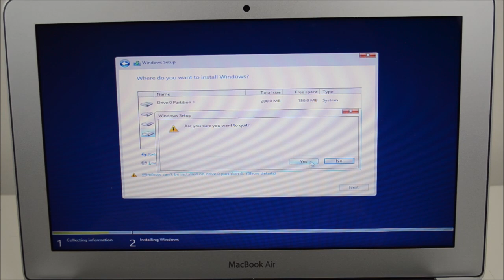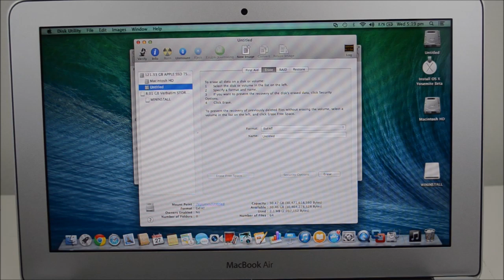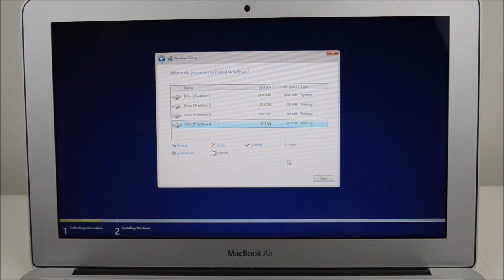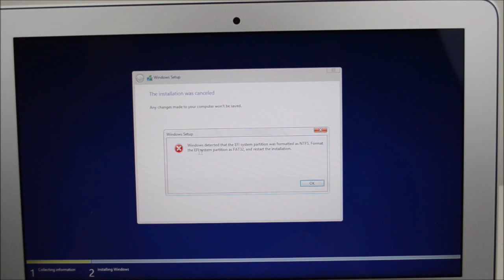Fix GPT Error: Windows cannot be installed to this disk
○○○○○○ Support while shopping at Amazon ○○○○○○

► Amazon US

If my video helps you please like it.

This video will show you how to Fix Error: Windows cannot be installed to this disk. The selected disk is of the GPT partition style.
If the video does help try the fix below.

Humberto Michinel6 days ago

For me, it was possible to avoid the error "the selected disk has an MBR partition table on EFI partition, windows can only be installed to GPT disk" in the following way: Back to OSX, I used "Disk Utility" to remove the windows partition leaving its space FREE (i.e.: I left only the OSX partition and removed totally the windows partition previously created with bootcamp). Back to the windows installation, the system asks to install windows in the free space and allows to finish the installation. It worked in my 2011 iMac with Yosemite installed and now also with windows 8.1 Pro.